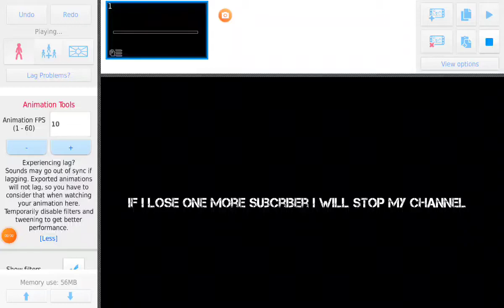WHY DOES THIS HAPPEN TO ME😭😭😭😭😭😭😭😭😭😭